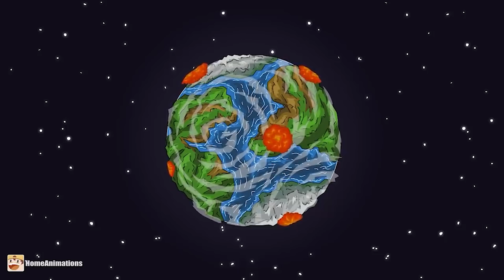The Story of Post apocalyptic World - Cartoons about tanks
The Story of Post-apocalyptic World: The cartoons about tanks are based on the game "World of Tanks". In this video, you will see how the T-54 tank and his friend Wally will get rid of their explosive devices and learn the story of a post-apocalyptic world from their mysterious savior.

Subscriptions and sharing are highly welcome! I will be very glad to feel your support!
►Two new episodes coming out every week!
►http: // Here you can find all the information and ask questions

Pictures and animation by Aleksandr Kostrikov

The animation was created in Adobe Animate